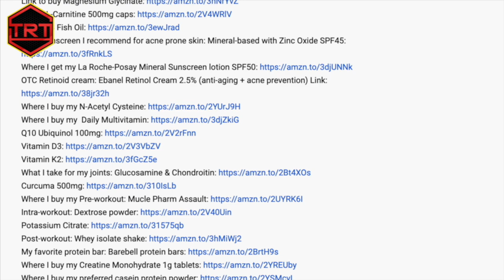TRT and Prostate Cancer: Testosterone Replacement Therapy in Prostate Cancer?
Urologist Dr Jordan Grant explains all about TRT and prostate cancer.
Is testosterone replacement therapy in prostate cancer an option?
Testosterone therapy in men with advanced prostate cancer: how does that work?

"TRT and Hormone Optimization" at work for you!

TRT : Testosterone Replacement Therapy
HRT : Hormone Replacement Therapy
SHBG : Sex Hormone Binding Globuline
FSH : Follicle Stimulating Hormone
LH : Luteinizing Hormone
HGH: Human Growth Hormone

==➤➤Links to what I recommend and use daily:

Link to anti-acne Vitamin A,E,B5 cream I recommend
This is the oral Vitamin A I buy for acne
Where I buy my Vitamin C
Where I buy my Zinc gluconate
Link: Selenium
Link to buy Magnesium Glycinate
What sunscreen I recommend for acne prone skin: Mineral-based with Zinc Oxide SPF45
Where I get my La Roche-Posay Mineral Sunscreen lotion SPF50
OTC Retinoid cream: Ebanel Retinol Cream 2.5% (anti-aging + acne prevention)
Where I buy my N-Acetyl Cysteine
Where I buy my Daily Multivitamin
Q10 Ubiquinol 100mg
Vitamin D3
Vitamin K2
What I take for my joints: Glucosamine & Chondroitin
Curcuma 500mg
Where I buy my Pre-workout: Mucle Pharm Assault
Where I buy my Creatine Monohydrate 1g tablets
Where I buy my preferred casein protein powder
Link to buy GABA 500mg